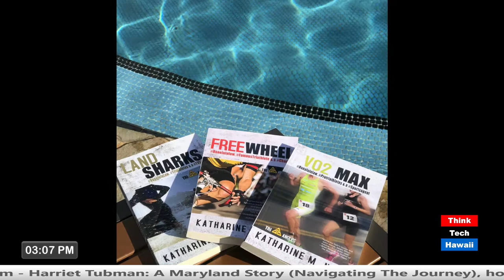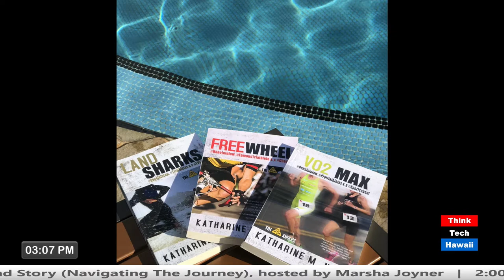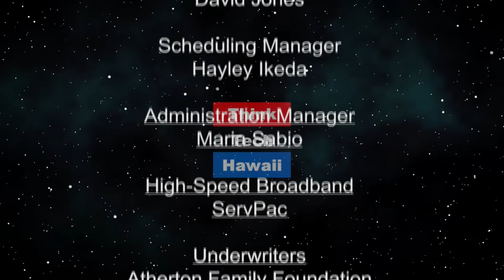How to Thrive in Your Sedentary Lifestyle (Much More on Medicine)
Sitting for long periods at a time doesn't have to cause disease.  We will discuss the harms of sitting for lengthy periods of time as an author, office worker, traveler, and in other settings; the specific diseases caused by sitting; and what one can do to prevent blood clots and other sitting-related maladies. The host for this episode is Katharine Nohr.  The guests for this episode are Elaine Gallant and Gary Weiss, M.D.